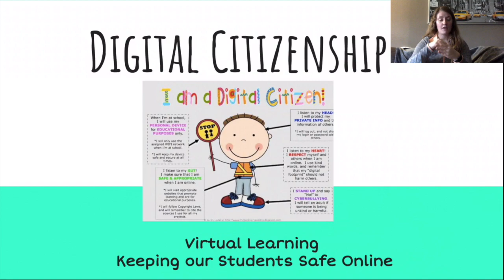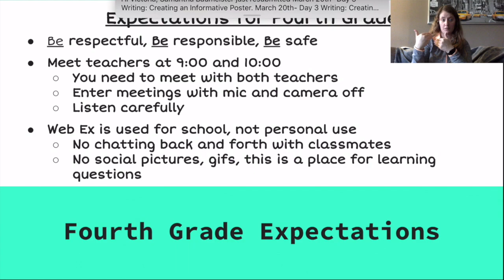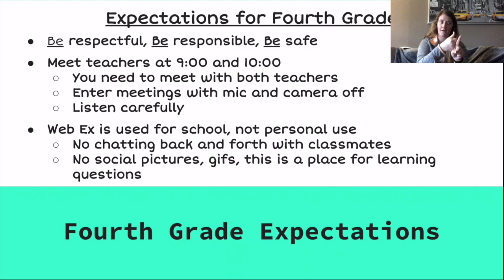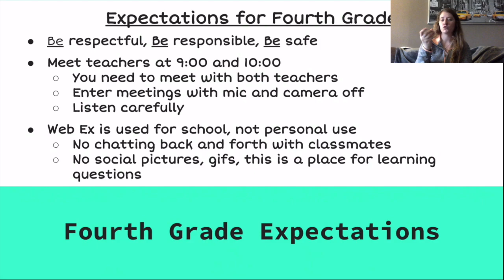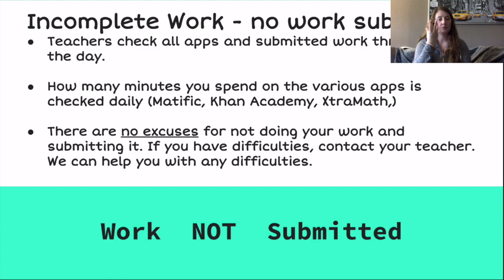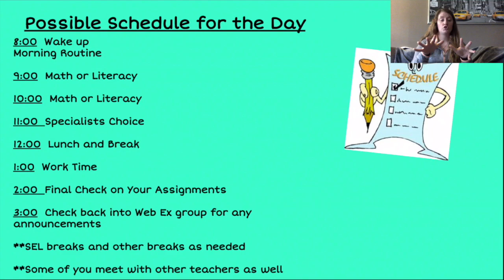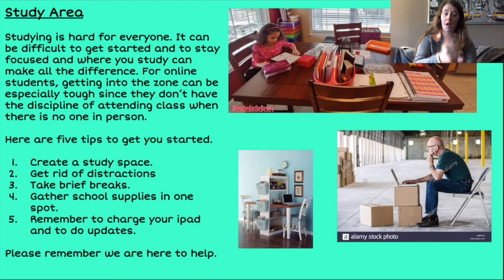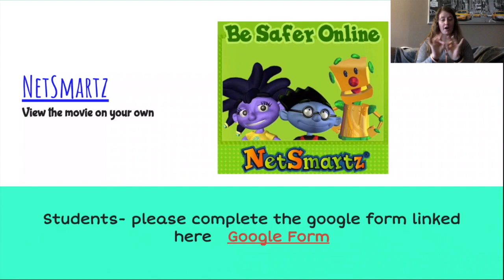Digital Citizenship Interpreted